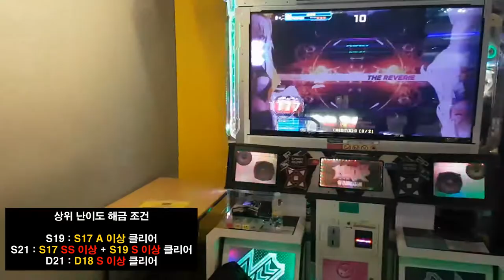더 레버리 S15 & S17 📱 모바일에서 먼저 해 봤던 스텝 The Reverie First Try | Pump It Up XX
AV 600

싱글 : S3, S5, S8, S11, S15, S17, S19, S21
더블 : D12, D18, D21

해금 조건
S19 : S17 A 이상 클리어
S21 : S17 SS 이상 그리고 S19 S 이상 클리어
D21 : D18 S 이상 클리어

싱글 스텝들은 펌프 잇 업 모바일 에디션에서 먼저 공개되었던 스텝이에요.

0:00:00 Intro
0:00:06 The Reverie S15
0:02:12 The Reverie S17
0:04:17 Unlocked S19

CPU : AMD Ryzen 5800X(8/16)
CPU Cooler : Enermax LIQMAX III ARGB 360
Motherboard : ASUS PRIME X570-Pro CSM
RAM : TeamGroup T-Force Delta RGB CL16 3200Mhz 32GB(16G x 2)
VGA : MSI GTX 1660 Super Gaming X D6 TwinFrozer
SSD(OS & SW) : Samsung 970 EVO Plus 1TB
SSD(Data) : Samsung 850 PRO 256GB
PW : Seasonic Focus Gold GM-750 Modular
Case : Darkflash DLX21 Mesh
Microphone : RODE NT-USB Mini
Webcam : Logitech StreamCam(Main), Logitech C922(Sub)
Keyboard : Logitech K120
Mouse : Logitech G102
PhoneCam(야외촬영) : Samsung Galaxy S7 64GB